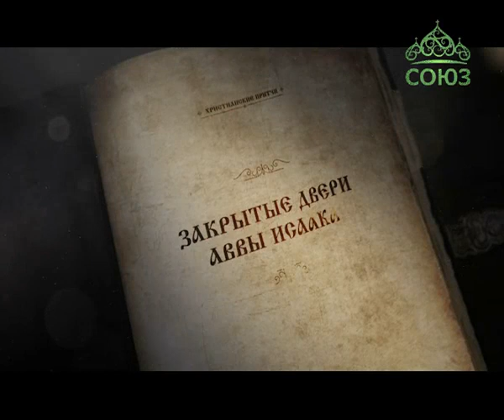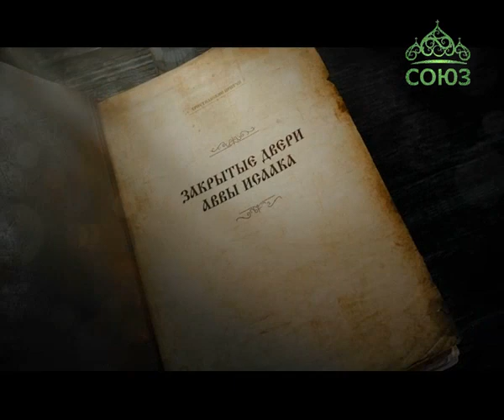Духовные притчи. Закрытые двери аввы Исаака. 2 ноября 2016г